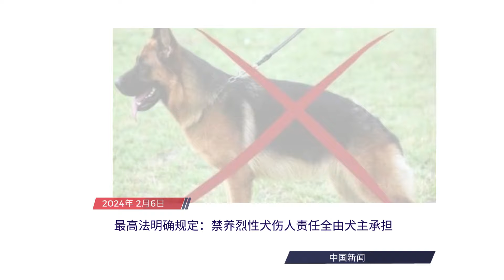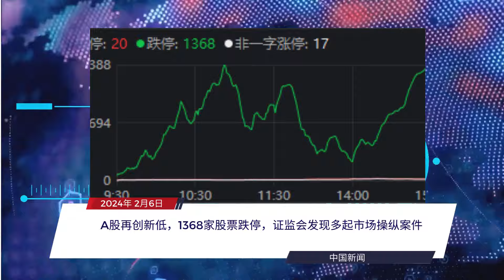每日新闻简报20240206 | 超过15%的加拿大新移民选择回流或再次移民 | 中国投资者最担忧：特朗普可能再次当选总统